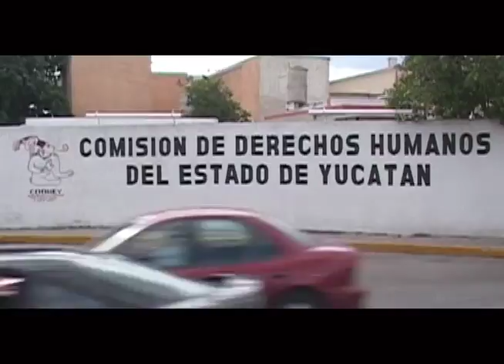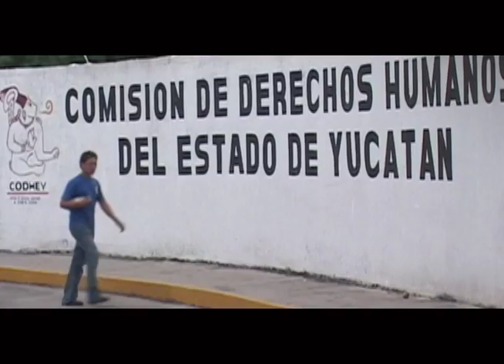No hay rezagos en derechos humanos